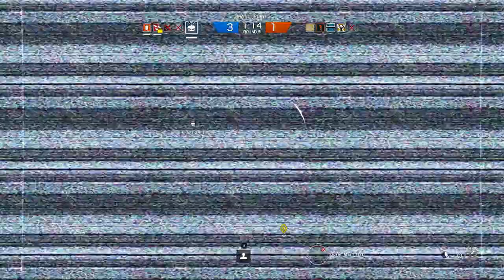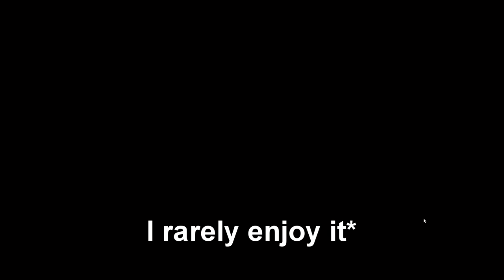Best Reflex Ever - Rainbow Six Siege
Highlights of some ranked games in Rainbow Six Siege Skull Rain 4.2 Including my best reaction / reflex I ever had. ;D (ALL RANKED except one casual clip)